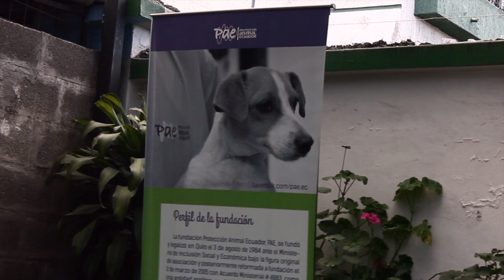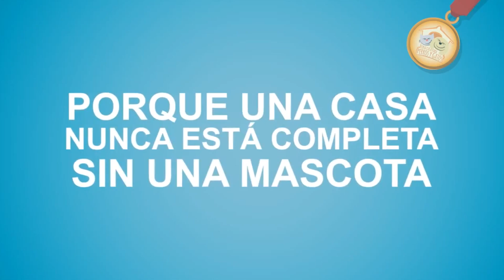Un Ladrido a la Conciencia Humana